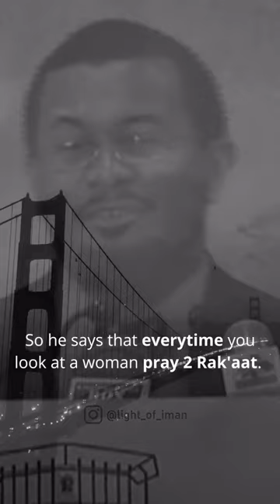quickest way to stop a bad habit. Shaykh Kamal El Mekki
The quickest way to stop a bad habit.

In Islam, these habits must suppressed as soon as possible, especially as Ramadhan is around the corner. It most definitely is a means of moving away from the remembrance of Allah SWT. The more you indulge in any haram, the deeper the hole gets to you, and your heart becomes less inclined towards Allah SWT.

Speaker: Shaykh Kamal El Mekki

Follow @light_of_iman For more Islamic Reminders.